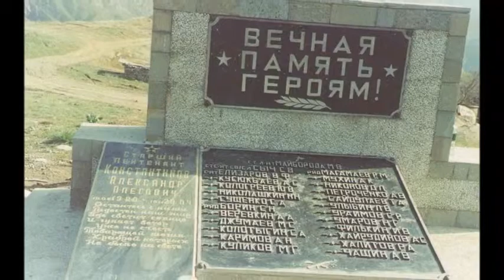ТАДЖИКИСТАН.ПО ГОРНОМУ КРАЮ, Ч.3.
Районы Таджикистана.